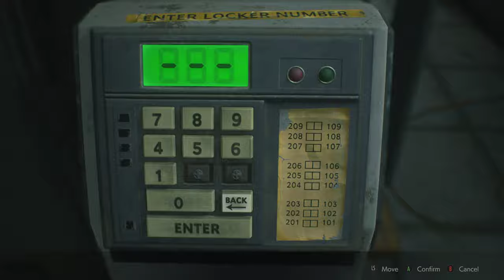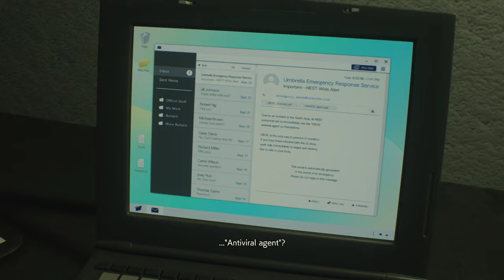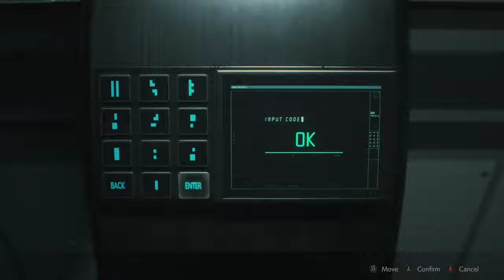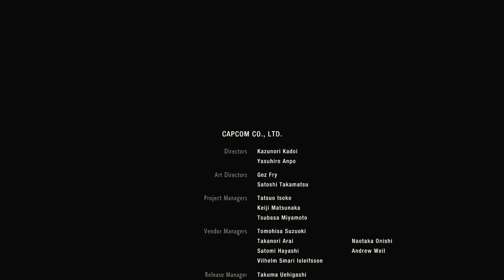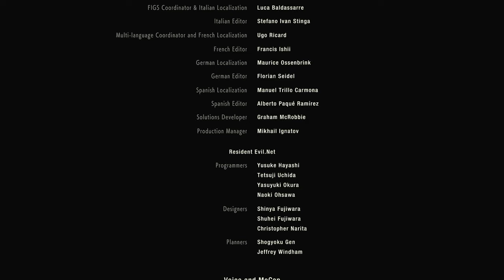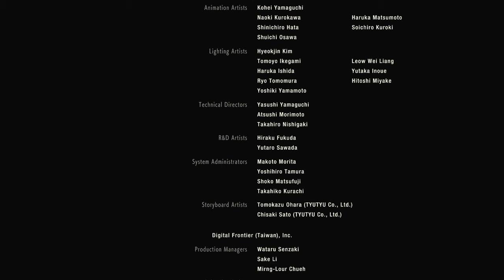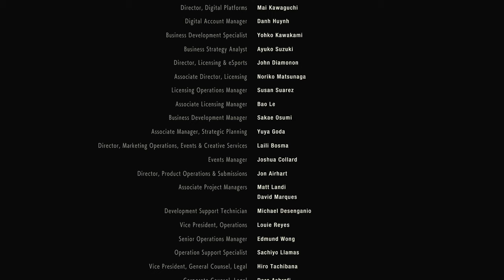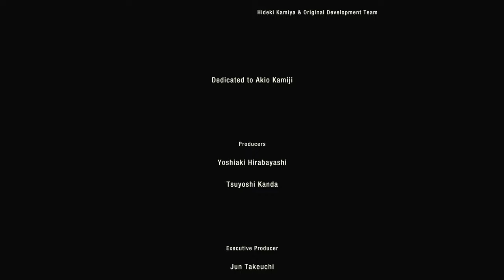Resident Evil 2 Remake | Full Second Run with Claire | No Commentary | Original Soundtrack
RE2 Remake Full Second Run with Claire using Mods| Real Dress | Leon Sparda Kennedy | Darth Vader
The original soundtrack from the classic RE2 is used on this playthrough
This is my second time playing RE2 and i continued with Claire's Second Run on Normal.
This time i was better prepared, and have studied some guide in order to try for an S+ Rank.

I would definitely try our Hardcore modes in order to unlock everything in the game.

Notes: For the first cinematic the mods do not appear prolly because its a catch up cinematic of what happened before, and that confused me

0:00:00 First Cinematic
0:07:40 Entering Police Station
0:23:40 First Boss G Stage 1
0:33:45 Trying to get Sherry back
0:41:56 Mr X (Darth Vader) First Meeting
0:50:37 Sherry gameplay
0:58:50 Resuming Claire's Gameplay
1:05:59 Mr X (Darth Vader) Second Meeting
1:11:45 Entering Sewers
1:24:10 Second Boss G Stage 2
1:29:25 Moving to Nest
1:34:10 Nest
1:53:08 Third Boss G Stage 3
2:02:55 Leaving Nest
2:08:25 Forth Boss G Stage 4
2:15:38 Final Boss G Stage 5
2:16:32 End Cinematic
2:19:30 End Credits
2:26:35 Results